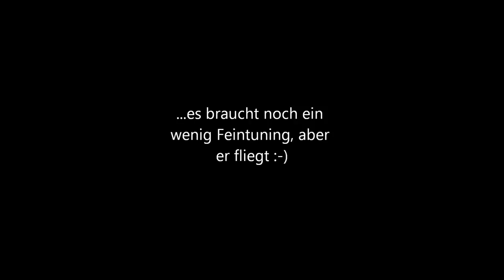Schlüter Heli-Boy 2014.06.21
Nach knapp zwanzigjähriger Pause und etlichen Pannen fliegt er nun, der Heli-Boy.
Dies ist der vierte Flug. Ein paar Einstellungen braucht es noch, sonst ist aber alles gut.